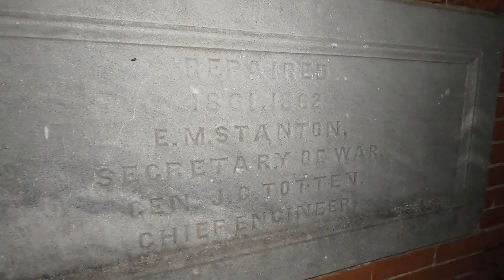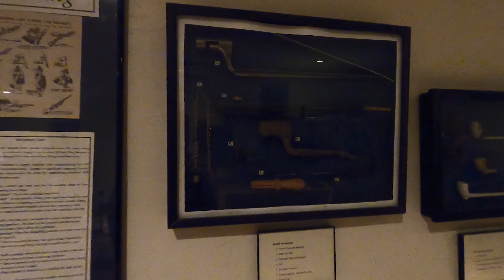Unexplained Ghost Sounds At The Haunted Historic Fort Mifflin | The Hidden Reels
Mike is joined by Anthony Grothaus and Greg O'Brien to investigate the unexplained at the historic haunted Fort Mifflin. Watch while Mike tries to figure out the source of potential unexplained ghost sounds during his investigation.

SPECIAL THANKS TO DEADLITE!

The Hidden Reels is a branch of Epic Haunts where the Paranormal Warehouse Crew investigates locations using only their wits and bare bone equipment. In this episode, Mike tackles the infamous and historic haunted Fort Mifflin.